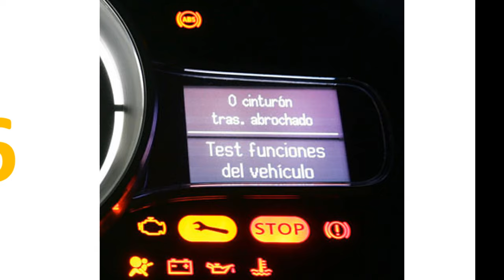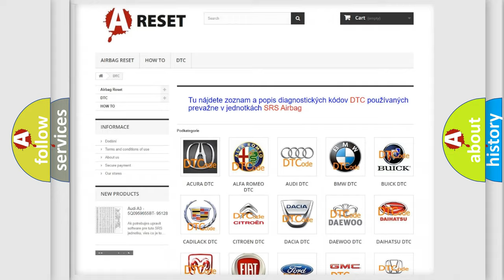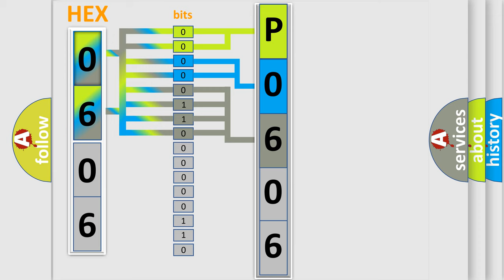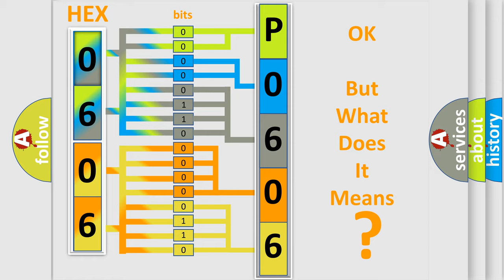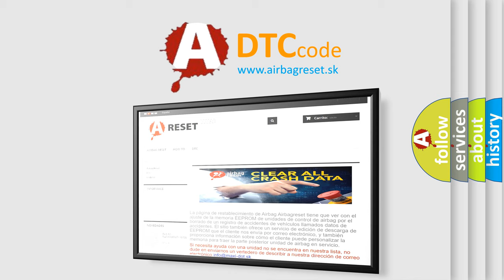DTC Saturn P0606-33 Short Explanation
Contents:
0:21 Basic DTC analysis according to OBD2 protocol standard.
1:48 Insight into programming
2:58 A diagnostically understandable description of the Diagnostic Trouble Code
3:05 Basic error definition

Make:
Saturn
Code:
P0606 33
Definition:
Sensor Rear Outer Right - Circuit Short To Battery
Description:
The Park Assist Sensors are ultrasonic transceivers that are controlled by the Park Assist Module. The sensors transmit and receive ultrasonic signals. Each sensor has a voltage, signal, and return circuit to the module. The sensors communicate with the Park Assist Module using a dedicated serial bus communication circuit.
Cause:
Wiring Between Rear Outer Rh Sensor And Park Assist Module (Pam)
Failure Type:
Signal Low Timehigher thenMaximum
This sub type is used for failures where the control module detects the low pulse is too wide with respect to time.